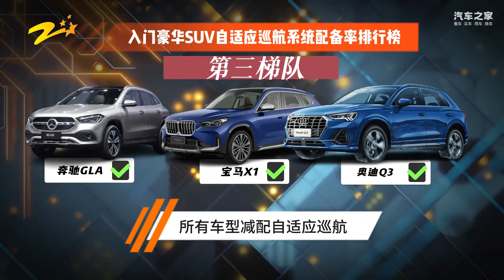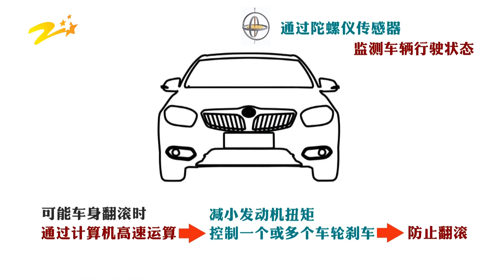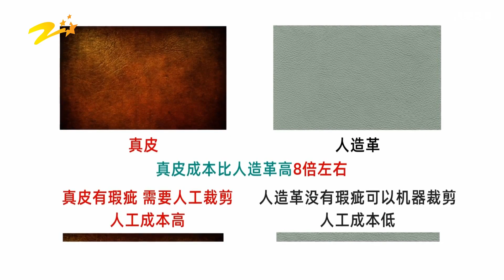小强实验室：选择入门豪华SUV的9个标准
小强实验室：选择入门豪华SUV的9个标准，奔驰GLA、宝马X1、奥迪Q3、林肯冒险家、雷克萨斯NX对比